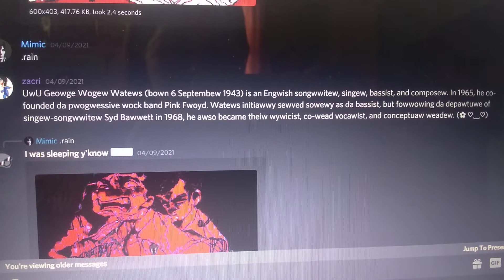George Roger Waters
mmmmmm cute discord copypasta